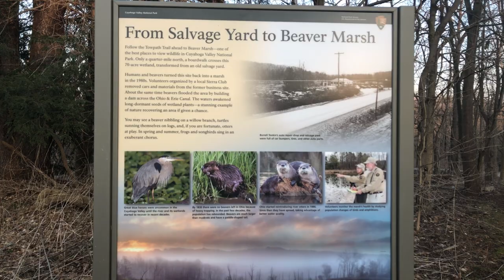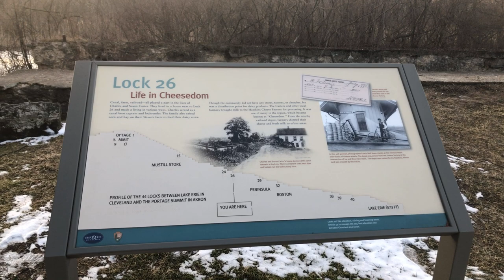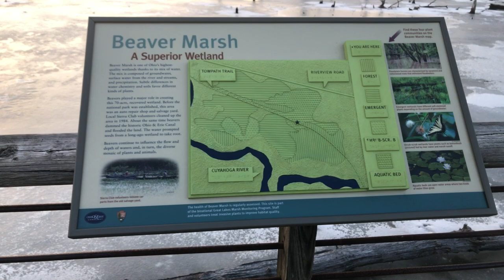Beaver Marsh VideoWalk pt.1 of 2 - HD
VideoWalk to Beaver Marsh in Cuyahoga Valley along Ohio and Erie Canal Towpath.

After a snow melt, with ice-covered marsh.

Shot with iPhone 8 and Filmic video.